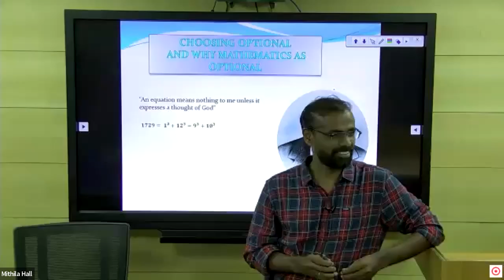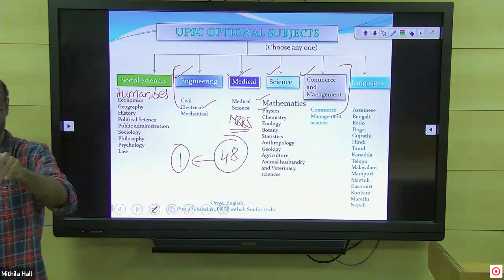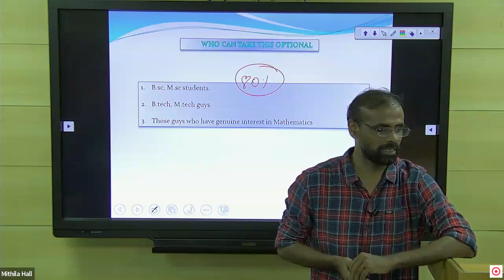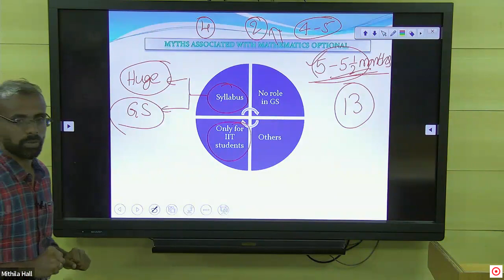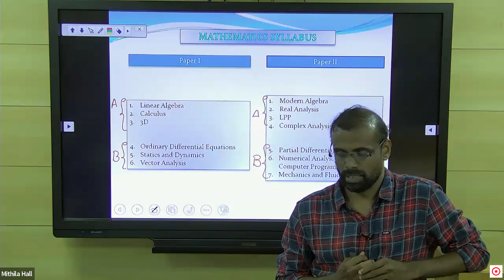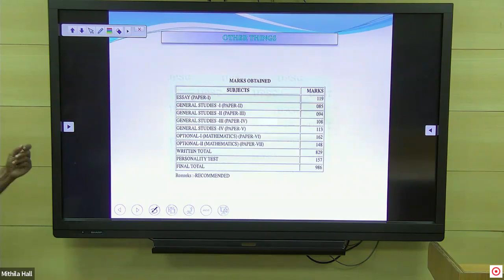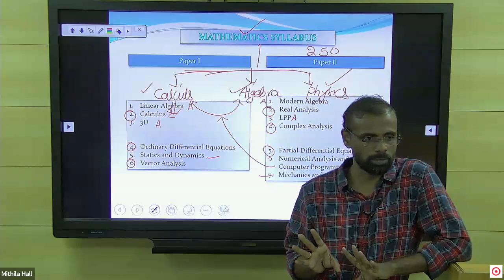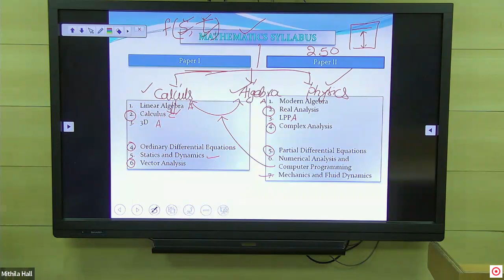Demo Class - Mathemathics | July 2023 | Shankar IAS Academy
In this video, Mr. Vittal Reddy (Faculty, Shankar IAS Academy) discusses the reasons and factors for choosing Mathemathics as an Optional Subject.

Shankar IAS Academy is  well-known Institute and the Best IAS Coaching in India preparing candidates for the Civil Services Examination